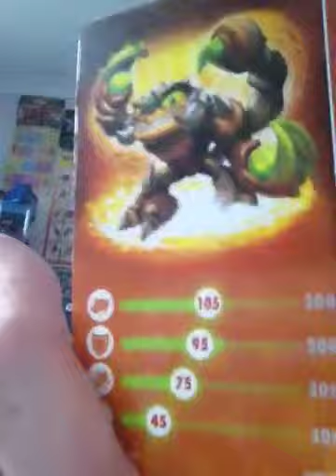My skylander swap force collection